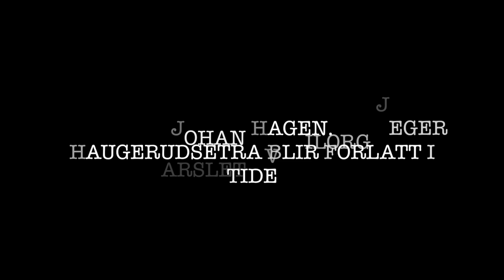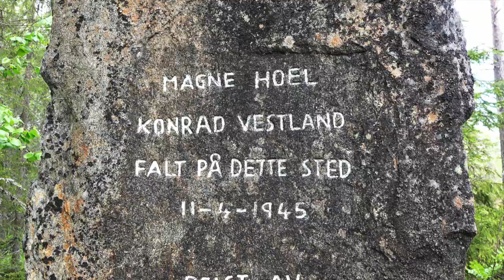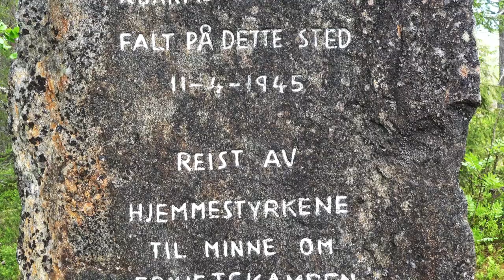🇳🇴 WW2 Tragedien ved Søndre Espetjern 11 april 1945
🇬🇧 English translation follows

🇳🇴 Tragedien ved Søndre Espetjern 11 april 1945
Våren 1945 satte tyskerene og norske medløpere i gang en razzia mot Milorg celler i Ringerike og Hadeland. Flere ble brent, men hverken våpen eller folk ble funnet.

11 april ble det forandret. En razzia ble iverksatt fra Ådal ved Haugerud. I tillegg til tyskere var det med norske medløpere.

Ved hytta ved Søndre Espetjern var man varslet om den forestående razzia av en Milorg jeger. Vedkommende ble tatt på vei tilbake fra Espetjern. Han ble tvunget til å si hvor han kom fra og måtte vise vei til hytta. Han forventet nok at hytta var evakuert og at ingen ville bli påtruffet der.

Men på hytta var det fremdeles folk, mon tro om de ikke tok varslet så alvorlig eller at man ikke så for seg at faren var så nær? To ble skutt under flukt, en døde på stedet og en var skadet. Den skadde led forferdelig og ble regelrett henrettet. Hytta ble brent ned. I 1947 ble en minnestein reist på stedet der hytta var.

Man kan lure på hva hensikten var med disse razziaene var helt i slutten av krigen. Russerne sto ved Berlin og var klar for det siste slaget med overlegene styrker. Var man ikke klar over at krigen var i ferd med å tapes, og med slike handlinger gjøre det enda vanskeligere for seg selv ved krigsoppgjøret?

Informasjon hentet fra boken: Med Milorg D 14.2 på skauen, 1944-45 : Ringerike, Hadeland og Hallingdal. Forfattere er Bjørn Geirr Harrson og Per Chr. Hurum.

Jeg setter stor pris på å ha fått delta på turen på  til Espetjern, cella Mushogget og slipplassen på Vestlandsfjellet i sommer! Turen var i regi av Jevnaker Historielag med foredrag av Bjørn Geirr Harrson.

English translation:
🇬🇧 The tragedy at Søndre Espetjern 11 April 1945
In the spring of 1945, the Germans and Norwegian sympathizers launched a raid against Milorg cells in Ringerike and Hadeland. Several were burned, but neither weapons nor people were found.

April 11 this was to be changed. A raid was launched from Ådal near Haugerud. In addition to Germans, there were Norwegian sympathizers.

At the cabin at Søndre Espetjern, they were notified of the impending raid by a Milorg member. On his way back from Espetjern he was captured by germans and questioned. He was forced to tell where he came from and had to show the way to the cabin. He probably expected that the cabin was evacuated and that no one would be encountered there.

But there were still people in the cabin, I wonder if they did not take the warning so seriously or that one did not imagine that the danger was so close? Two were shot while fleeing, one died on the spot and one was injured. The injured suffered terribly and was literally executed. The cabin was burned down. In 1947, a memorial stone was erected on the site of the cabin.

You may wonder what was the purpose of these raids at the very end of the war. The Russians stood by Berlin and were ready for the final battle with superior forces. Was the germans not aware that the war was almost lost, and with such raids make it even more difficult for them in a martial law after the war?

Information taken from the book: With Milorg D 14.2 on the show, 1944-45: Ringerike, Hadeland and Hallingdal. Authors are Bjørn Geirr Harrson and Per Chr. Hurum.

I really appreciate being able to participate in the trip to Espetjern, the Mushogget cell and the drop-off point on Vestlandsfjellet this summer! The trip was organized by Jevnaker Historielag with a lecture by Bjørn Geirr Harrson.